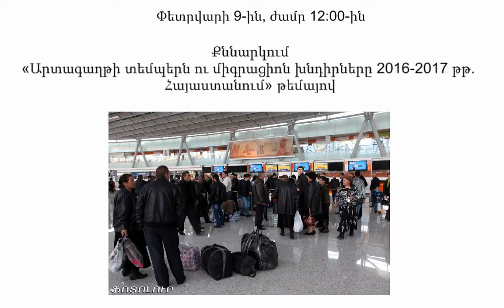ԱՐՏԱԳԱՂԹԻ ՏԵՄՊԵՐՆ ՈՒ ՄԻԳՐԱՑԻՈՆ ԽՆԴԻՐՆԵՐԸ 2016-2017 ԹԹ. ՀԱՅԱՍՏԱՆՈՒՄ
Ազգային վիճակագրական ծառայության տվյալների համաձայն՝ 2016-ին գրանցվել է 24 հազարի բացասական սալդո Հայաստանից մեկնածների թվում: Ժողովրդագիր Ռուբեն Եգանյանը պնդում է, որ միգրացիոն արտահոսքի հետ կապված թվերից ոչ մեկը իրականությանը չի համատասխանում, որովհետև երևույթը չի չափագրվում, միգրանտների զգալի մասը չի հետևում գրանցման այն կարգին, որը հաստատված է:
Այսօր Մեդիա կենտրոնում «Արտագաղթի տեմպերն ու միգրացիոն խնդիրները 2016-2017 թթ. Հայաստանում» թեմայով անցկացված քննարկմանը մասնակցում էր ոչ միայն Ռուբեն Եգանյանը, այլև ազգագրագետ Հրանուշ Խառատյանը և ՄԱԿ-ի Բնակչության հիմնադրամի «Օժանդակություն բնակչության հարցերով քաղաքականությունների իրականացմանը» ծրագրի համակարգող Աննա Հովհաննիսյանը:

«Երևույթը, որը ձևավորվել է 25 տարվա ընթացքում, իր բնականոն զագարացումներն է  ունենում: Սա համակարգային երևութ է կապված մեր սոցիալական, տնտեսական քաղաքական, հոգեբանական իրողությունների հետ: Ամեն տարի մենք ունենում ենք 15-20 հազար մարդ, ովքեր մշտական չեն գնում Հայաստանից»,-ասում է Եգանյանը: